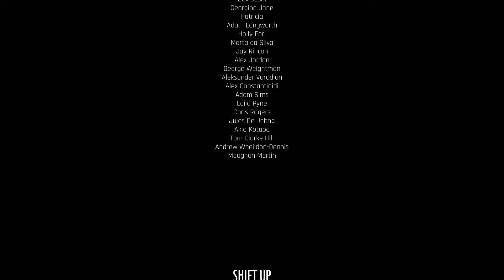Stellar Blade-Final Boss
So I was so frustrated with this boss fight that when I finally did beat him, I completely forgot to record the gameplay of me beating him. Sorry about that, my bad.